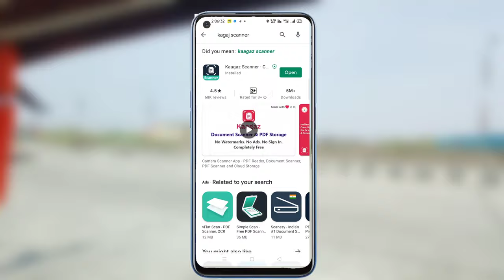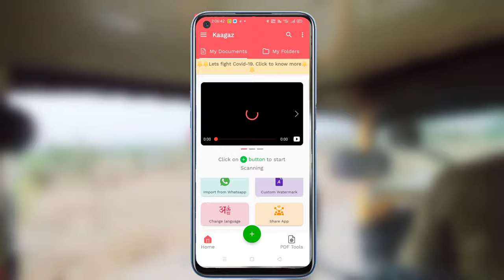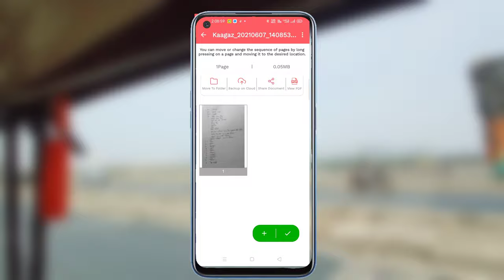PDF app,scanner pdf kaise banate hain | kagaj scanner se pdf kaise banaen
scanner pdf kaise banate hain

camera scanner pdf kaise banate hain

स्कैनर पीडीऍफ़ कैसे बनाते हैं
कैमरा स्कैनर पीडीऍफ़ कैसे बनाते हैं

kagaj scanner se pdf kaise banaen

kaagaz scanner kaagaz scanner in tamil